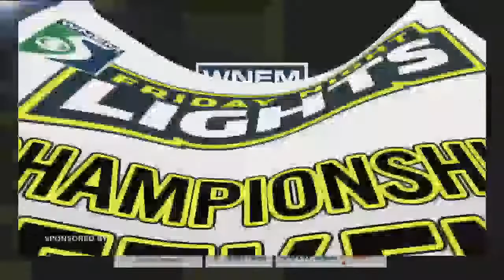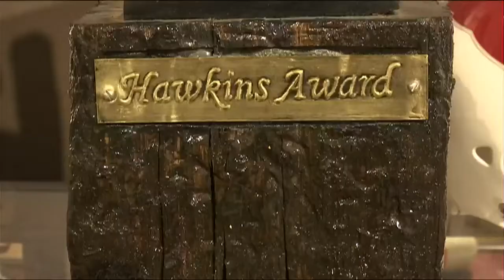TV5's FNL Championship Show -- Part 2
Scot Johnson and Austin Szumowicz talk Friday Night Lights football.